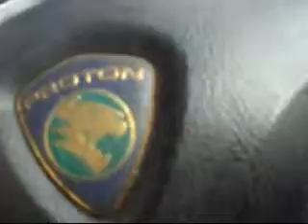PERJALANAN UMAI WAKTU LEWAT PETANG 14111442H 25062021